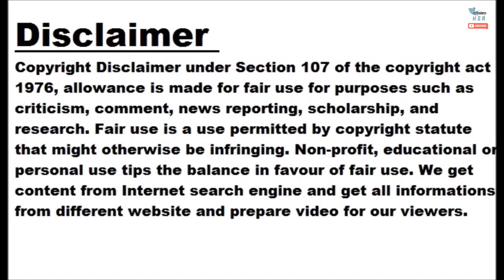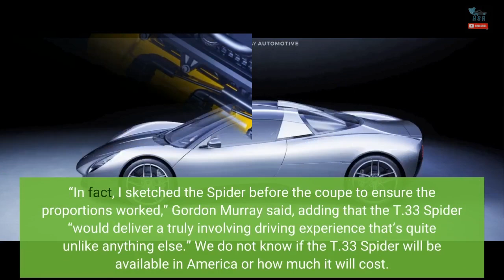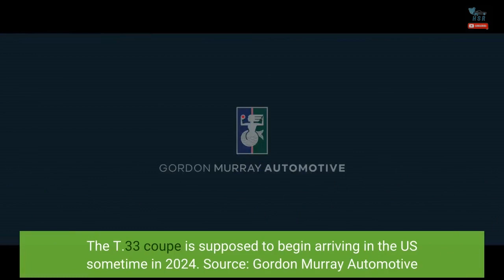Gordon Murray T.33 Spider Teased In Sketch Ahead Of April 4 Debut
Mar 31, 2023 at 10:01am ET Gordon Murray Automotive will expand its lineup of supercars with a new convertible. GMA is teasing the T.33 Spider ahead of its April 4 debut, showing off an early profile sketch of the new car that might feature a few new design tweaks that differentiate it from the coupe. We have no details about the car at this time, as GMA said it would reveal the full technical details next week. However, we know it will have a V12 engine powering it. The T.33 coupe features a Cosworth-sourced naturally aspirated 3.9-liter V12, which GMA...